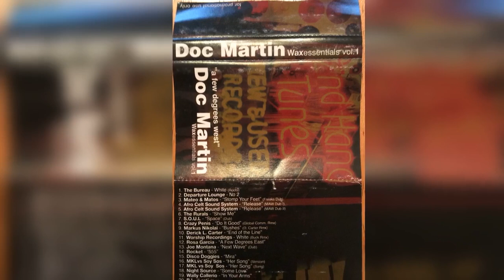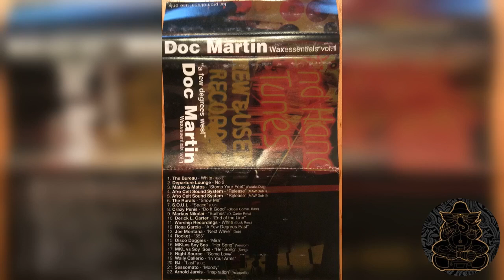Doc Martin- Waxessentials vol.1 'a few degrees west' mixtape- 2001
Obtained at my local record store circa 2001ish. My own conversion sliced last 10 mins off end of side B because, per usual, I decided to rip 90 min tape onto 1 80 min cd-r way back when---wish I could go back and re-record a ton of my tapes; flawed reasoning in haste to convert analog. Took last 10 mins from my friend AnMRecs LA full conversion he gave me and merged it to end of my original 80 minute rip. Suppose I could've just used his complete conversion but I preferred the sound quality of my 80 minute rip--check it out.